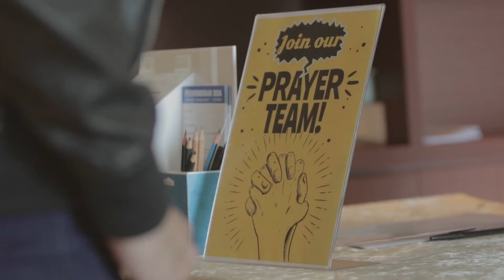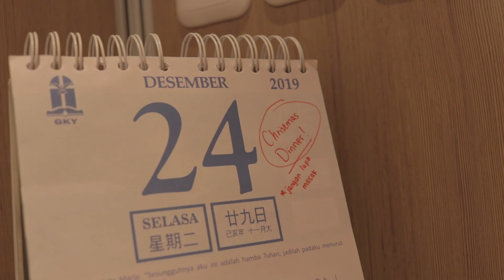He Changes Darkness to Light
Rangkaian dari kisah hidup David, Tuhan mengubahkan hidupnya, dan memberikan pengaruh untuk kehidupan orang lain.